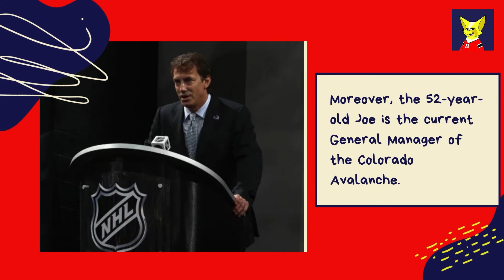How rich is Joe Sakic? | NHL money bags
Peeking at other people's wallets is ugly! But, okay, let's be honest, it does not work when NHL players' income gets in focus. The money bag, Joe Sakic got under our attention this time.